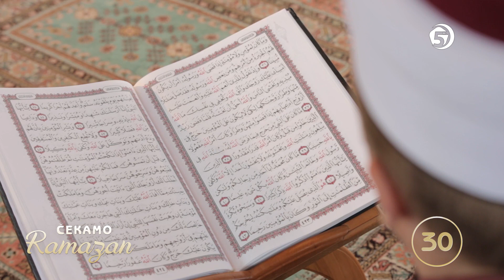ČEKAMO RAMAZAN - Ostalo je još 30 dana